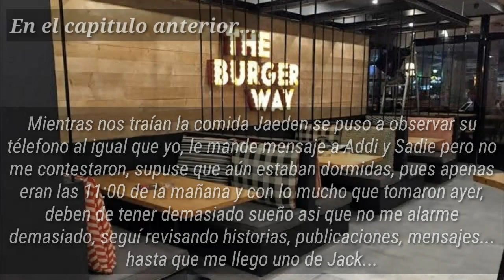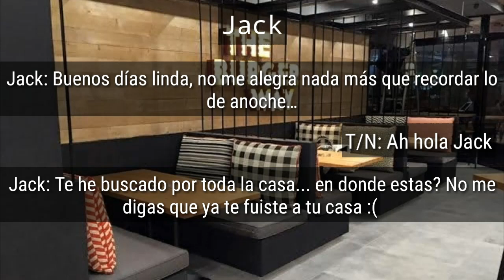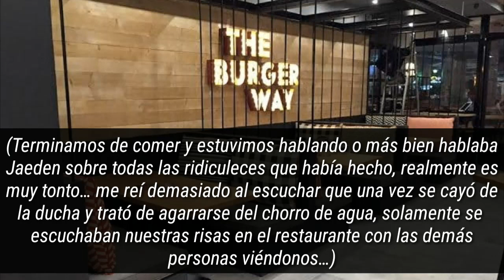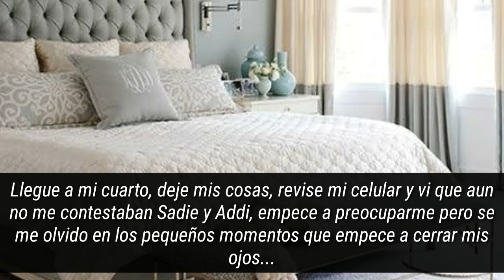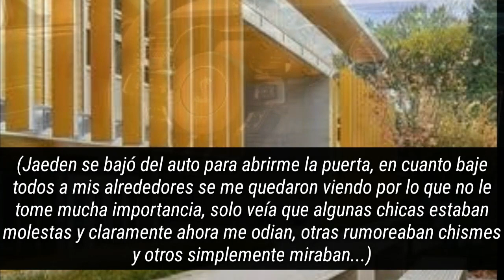Imagina con Jaeden Martell y Jack Dylan Grazer • perfectos mentirosos • capitulo 5 😈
new cap! 🐚
cap 5 • cariño...